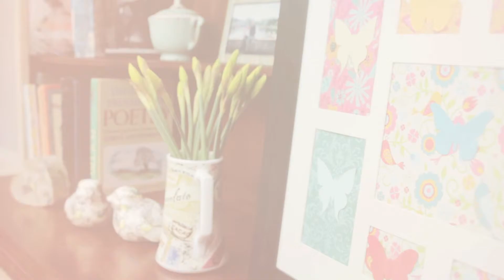Fond farewell from Little Me Designs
After a busy few months writing, blogging and filming her video diary for Craftseller, as well as building her Little Me Designs business, Rosie White bids farewell as she moves on to exciting new ventures...